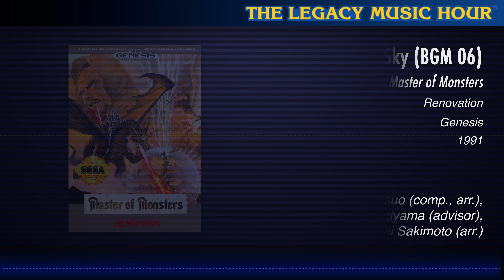VGM Mixtape 49 - Koichi Sugiyama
For Episode 49, Brent and Rob focus on famed Dragon Quest composer Koichi Sugiyama.  After a healthy and established musical career in television and pop music, Sugiyama started composing music for video games when he was already in his 50's, and even now at age 80, he still composes music for the Dragon Quest franchise.

00:00 Intro
00:18 Dragon Warrior - Unknown World/Overworld
01:18 Dragon Warrior - Tantengel Castle (Throne)
02:27 Dragon Warrior II - Recounting the Journey
05:08 Dragon Warrior III - Heavenly Flight
06:20 Dragon Warrior IV - Tomboy Princess' March (Alena)
07:52 Dragon Quest V - Taking to the Skies
11:33 Dragon Quest VI - Inviting Village
13:59 E.V.O.: Search for Eden - Undersea Maze
16:43 Monopoly - Game on 1F
18:17 Hanjuku Hero: Aah, Sekai yo Hanjuku Nare...!! - Ah, May the World be Half-Boiled...!
21:32 J.E.S.U.S.: Kyōfu no Bio Monster - Main Theme
23:18 Tetris 2 + BomBliss - In-Game 6/Staff Roll
25:39 Akagawa Jirou no Yuurei Ressha - Quiet Morning ~ At the Station
27:46 Torneko no Daibōken: Fushigi no Dungeon - Volcanic Zone
29:51 Syvalion - Chapter 1
32:28 Master of Monsters - Into the Deep Blue Sky (BGM 06)
35:17 Master of Monsters - Large Green Meadow (BGM 04)
39:37 Itadaki Street 2: Neon Sign wa Bara Iro ni - Well, Then
42:18 Dragon Warrior IV - Balloon's Flight
45:13 J.E.S.U.S.: Kyōfu no Bio Monster - gameplay
46:21 Dragon Warrior IV - Cursed Towers
49:32 Dragon Warrior II - All Hope is Lost...
50:49 Dragon Warrior - Title Theme

The Legacy Music Hour is the longest running video game music podcast, created in 2010 by Brent Weinbach and Rob F. Switch for the purpose of sharing and talking about video game music from specifically the 8-bit and 16-bit eras.

Mixtape compiled and edited by Emily Donnelly aka KeyGlyph, video edit and graphics by Jess Heichel aka TheManaTree, pixel art portraits by The Diad.